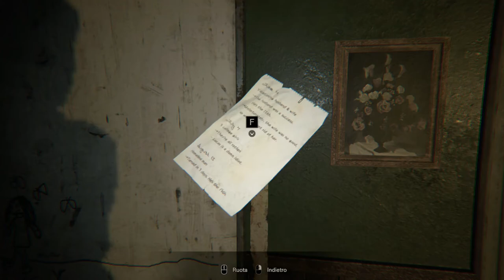Resident Evil 7 (BENVENUTO IN FAMIGLIA) #2 ITA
Ecco il 2 episodio di Re 7! con un pò di ritardo...ma ce l'abbiamo fatta!
Fatemi sapere se vi sta piacendo la serie :)